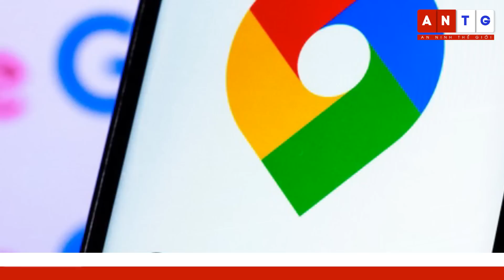Tin tức Việt Nam 8/4 | 4 bị can không thành khẩn khai báo trong vụ “chuyến bay giải cứu” | FBNC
Tin tức Việt Nam 8/4 | 4 bị can không thành khẩn khai báo trong vụ “chuyến bay giải cứu”

TAI NẠN LAO ĐỘNG TĂNG HƠN 18% TRONG NĂM 2022
HÀ NỘI SẼ KIỂM ĐỊNH HƠN 1.200 BIỆT THỰ XÂY TRƯỚC NĂM 1954
QUÁ TẢI CẤP LÝ LỊCH TƯ PHÁP TẠI HÀ NỘI, BỘ TƯ PHÁP RA CHỈ ĐẠO NÓNG
ĐIỂM TÊN 4 BỊ CAN KHÔNG THÀNH KHẨN KHAI BÁO TRONG VỤ “CHUYẾN BAY GIẢI CỨU”
LỬA ĐỎ RỰC CẢ MỘT GÓC TRỜI TẠI ĐÈO PRENN
GÓC KHUẤT GÂY BỨC XÚC ĐẰNG SAU “BIỆT PHỦ” XÂY TRÁI PHÉP TRÊN NÚI SẬP